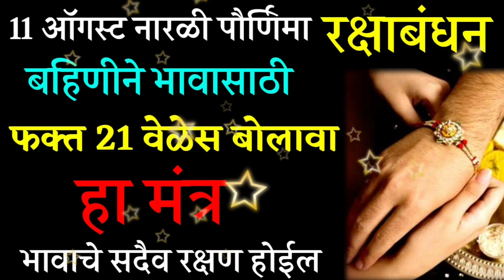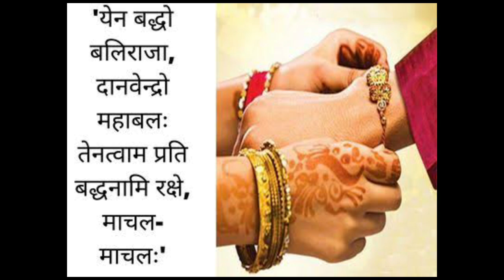11 ऑगस्ट नारळी पौर्णिमा रक्षाबंधन बहिणीने भावासाठी फक्त 21 वेळेस बोलावा हा मंत्र